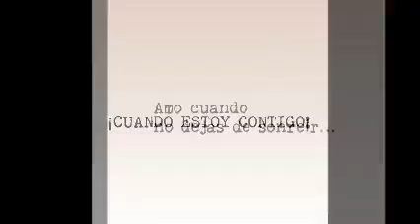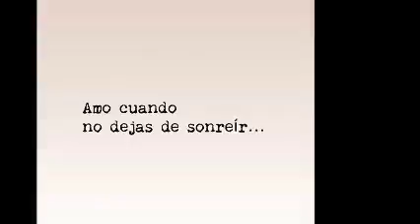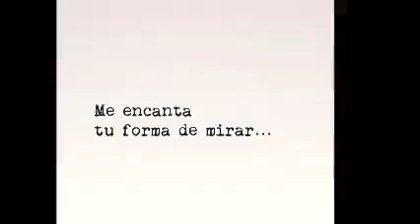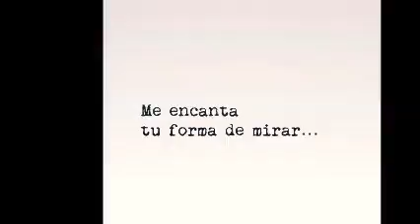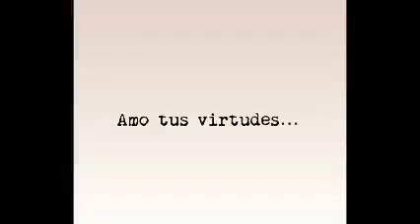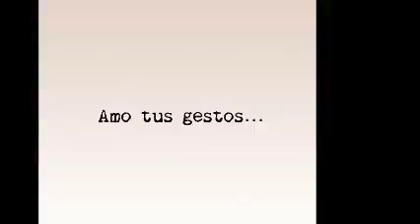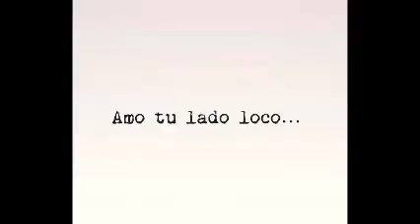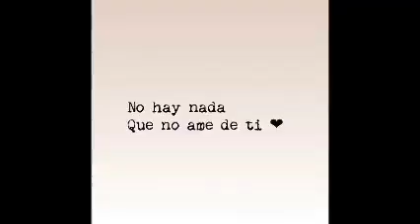EN 4 CANALES EN YOUTUBE & HiGH NrG MiX & Dj GeOrGeS FLaShBaCk & 100 % MeXiCaNo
PRODUCCIÓN , REALIZACIÓN Y MEZCLAS ; LIC. JORGE PÉREZ ORTÍZ . djgeorgesflashback.tumblr.com . SLOGAN . NANCY YADIRA G SOSA . CONTRATACIONES VIA MENSAJE POR FACEBOOK . ask.fm/GeorgesFLashback djgeorgesflashback.tumblr.com
. SOLO MÚSICA CONTINUA EN VERSIONES ORIGINALES EN ACETATOS EN VINYL . VISITA MIS CUATRO CANALES EN YOUTUBE . VISITA Y AGREGATE A NUESTROS ESPACIOS EN FACEBOOK Y MYSPACE . ES DiSk JoCkEy GeOrGeS FLaShBaCk 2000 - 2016 . UN ESTILO PROPIO DE LOS 80´s